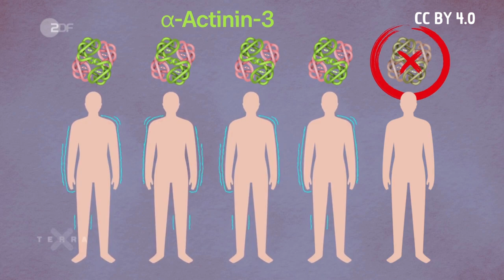Always Shivering? Must Know Facts Why You Feel Colder Than Others | Copyright ZDF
This video contains a copyrighted clip of ZDF.
Copyright: ZDF/Terra Xpress/author combination/Birthe Herr/Maximilian Mohr
My channel has no link with ZDF and creators. I have only added an English voiceover, to make it understandable for all those who know English. Here is a link to the original video,